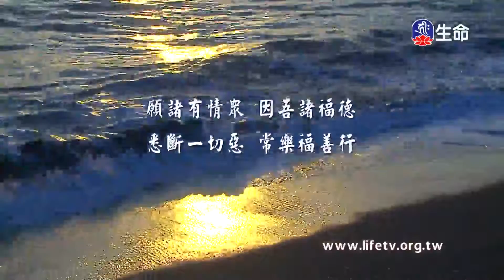菩提系列_法句經(48)仁朗法師_閱悟教言集_(lifetv_20210923_17:00)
菩提系列_法句經(48)仁朗法師_閱悟教言集。